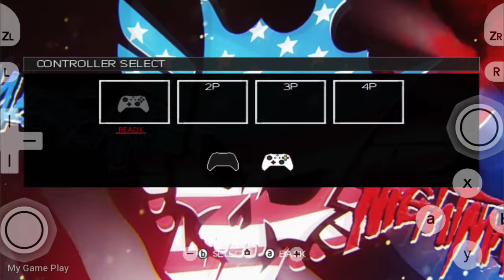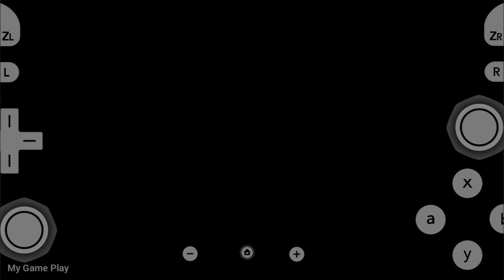WWE 2K24 Wii Game For Official Dolphin Emulator On Android Device | Ladder Match | Gameplay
WWE 2K24 Wii Game For Official Dolphin Emulator On Android Mobile Device | Brock Lesnar Vs. Roman Reigns Ladder Match TLC | Gameplay

                      📱My Device📱